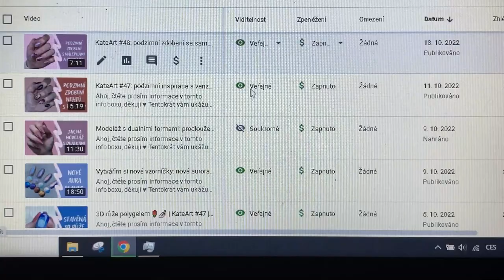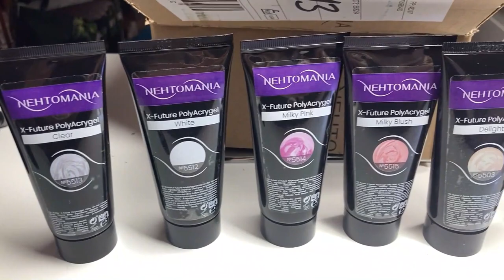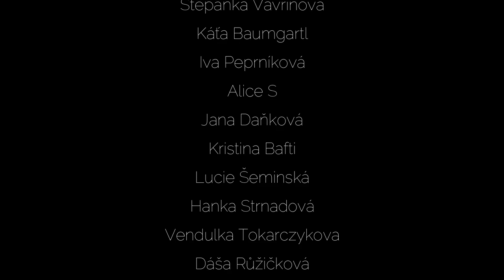Nehtařský VLOG #2: týden plný tvoření, zdobení a novinek 💅🏻 | Kate nehty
Tentokrát jsem celý týden natáčela vlog, tak se pojďte podívat, co jsem všechno dělala ♥

Video není sponzorované, některé produkty ve videu jsou v rámci barterové spolupráce.

- kufr mám z NaniNails, organizéry vedle stolu na třpytky atd. jsou EVA z makeuporganizer.cz - dva na sobě, odsávačka je BWA Bianco, mám ji zabudouvanou v desce z Ikea, ultrazvuková čistička je z Lidlu.

Pokud se chcete stát členem kanálu a podpořit tak mojí tvorbu, klikněte na odkaz zde ♥:

FAQ:

Čím natáčím?